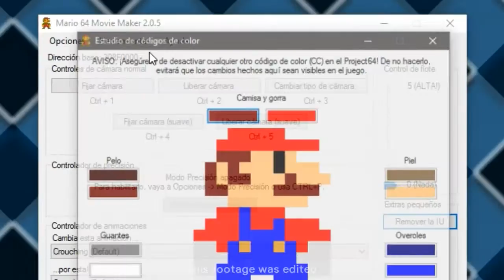[GPSIY] - M64MM2.0.5.1 Trailer [SM64]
SOON
Status: what are you waiting for? DO IT NOW

umad exo